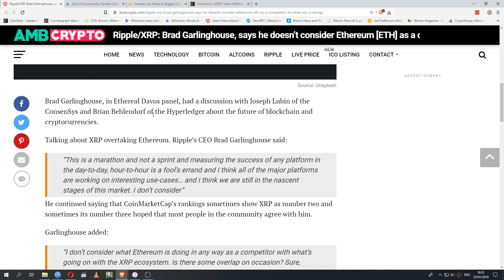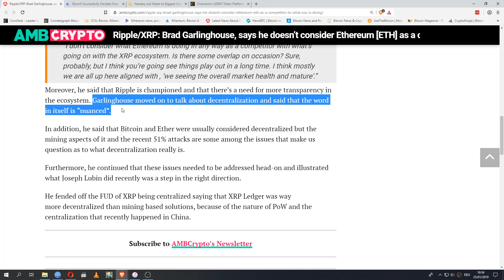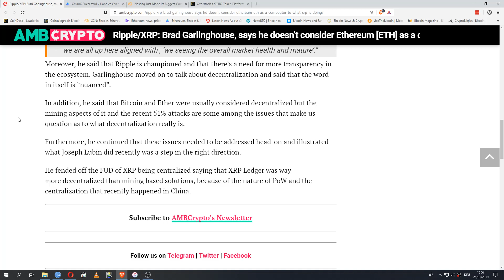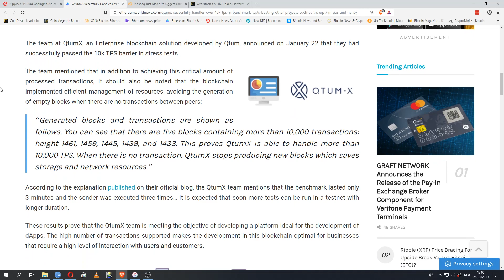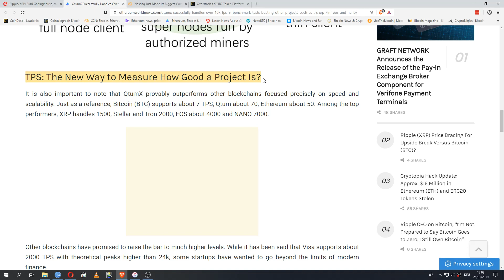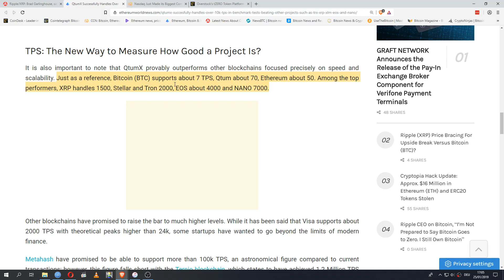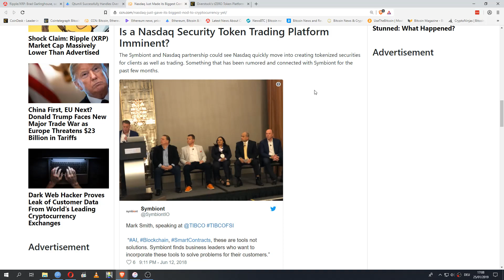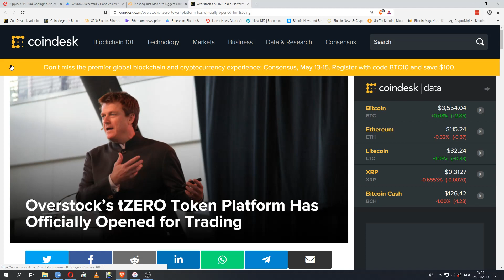XRP "Not In Competition With Ethereum" - QtumX Hits 10000 TPS - Nasdaq Tokenized Securities?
Get a Ledger Nano S to securely store all your coins
Sign up for a Binance account and trade hundreds of cryptocurrencies

XRP: rMiUTEDwxYuRKVikjHfLtP6Bf7rj73qddQ
Bitcoin: 1KxmWPoTsVQZAxkYsWqcGqFzknMGtAYxMZ
Ethereum: 0xa6C657C3aa3D602E8B2f54Bc8358D026e209795A

Roy Dopson, Steve, Nathan from the UK

This video is an informational entertainment product about cryptocurrencies such as Bitcoin, Ethereum, and XRP, and does not constitute financial advice. I am a cryptocurrency commentator who gives his personal opinions about news, market movements, investments, and cryptocurrencies, not a professional financial advisor. All news are sourced from the list of articles given below and I am not liable for mistakes and misinformation contained within them.